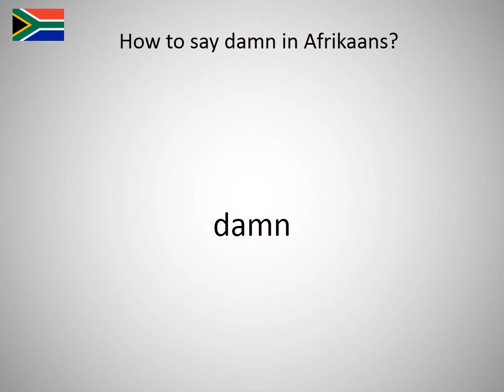How to say damn in Afrikaans?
How to say damn in English? Learn the pronunciation of damn!